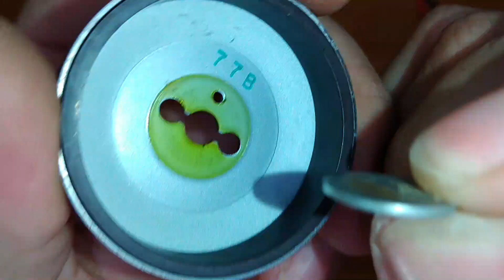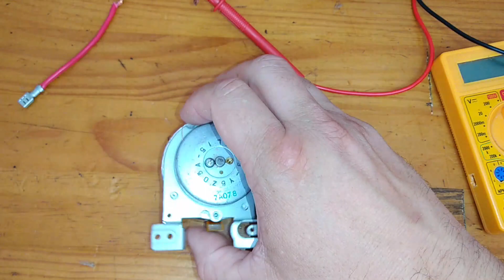Gerando muita Energia com motor de Chuveiro elétrico